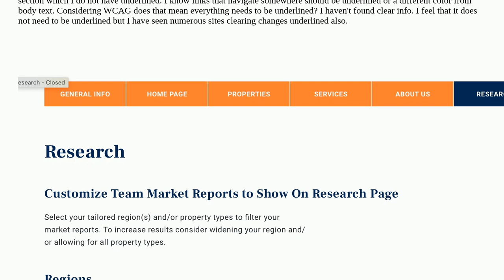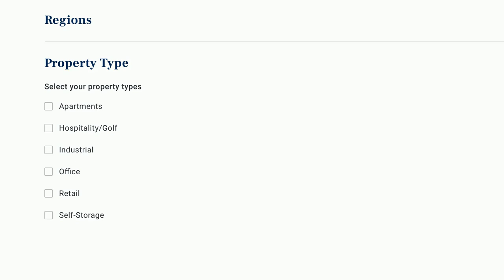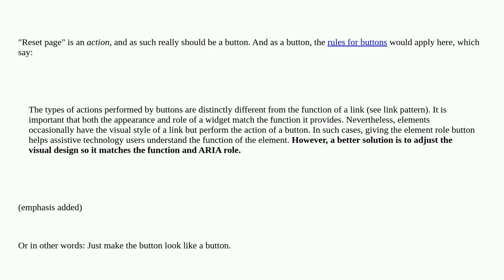Ux: Should Reset Page be underlined if not what constitutes WCAG rules?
Should Reset Page be underlined if not what constitutes WCAG rules?

A special thanks goes out to the awesome community

  hyperlinks wcag reset best-practice actions